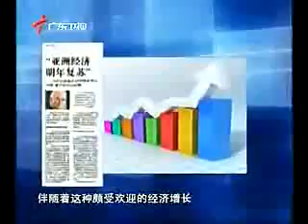世界银行的预言 091206